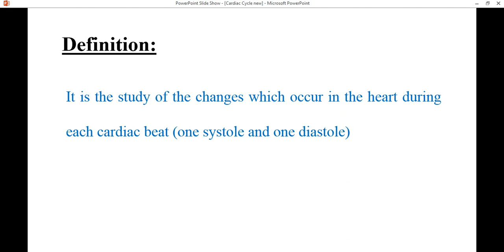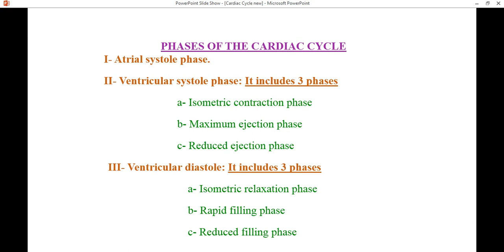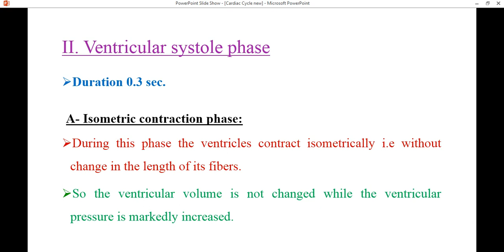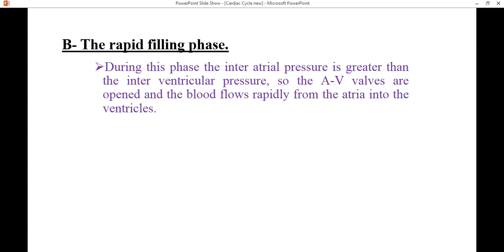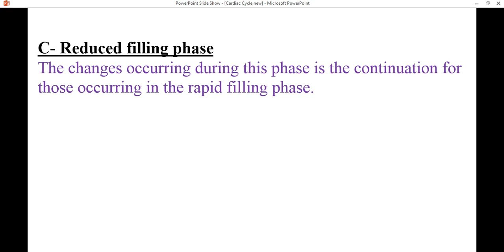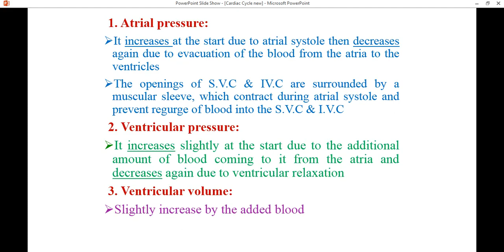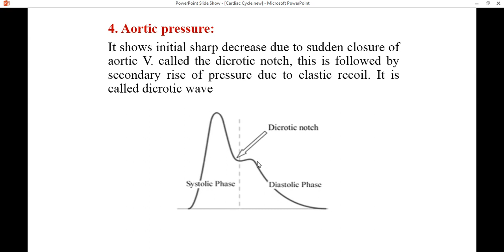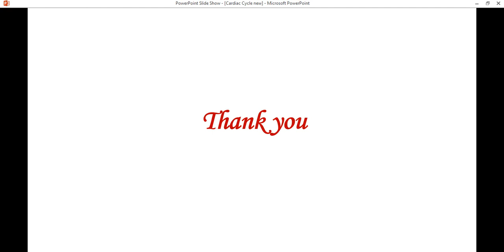Benha faculty of medicine Physiology department 1st year CVS module Lecture5 cardiac cycle mp4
Benha faculty of medicine   Physiology department  1st year  CVS module Lecture5 cardiac cycle